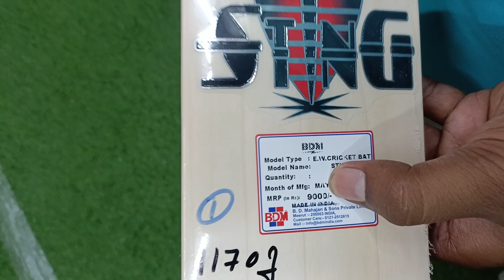BDM Sting | +919667010575/9871341741 | Ai Sports Delhi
In This Video You Guys Are Going To See BDM Sting English Willow Bat, So Watch The Video Till Last To Get To Know About Everything.

Shop Location :

Ai Sports

Personal Channel

Thanks

Ai Sports